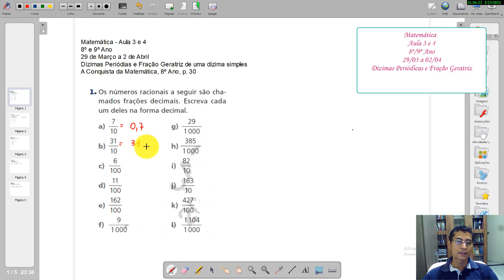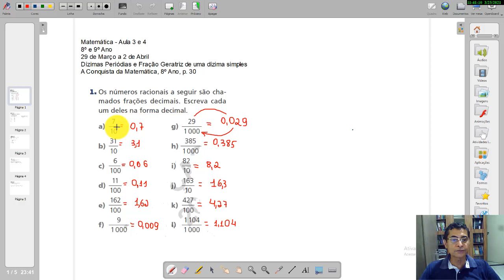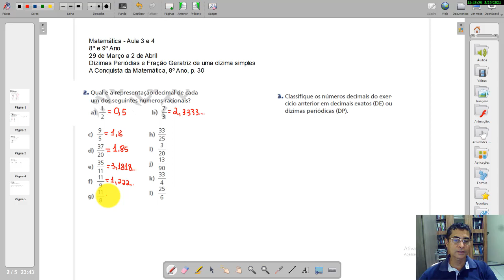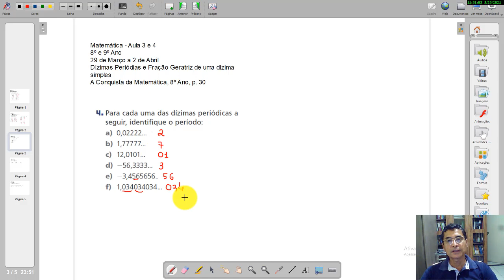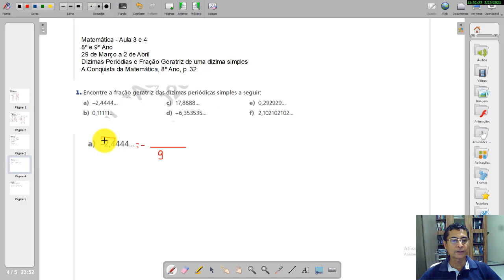Matemática - Aula 3 e 4 - 8ª e 9ª Ano -(29/03 a 02/04) - Dízimas Periódicas e Fração Geratriz